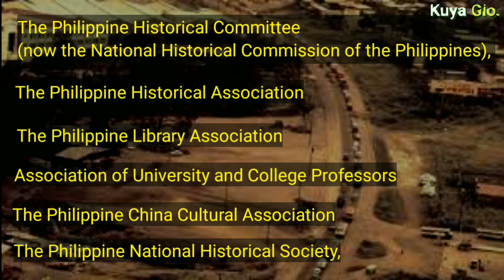MGA DATING PANGALAN NG EDSA | KASAYSAYAN NG EPIFANIO DE LOS SANTOS AVENUE (EDSA)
Ang kwento sa video na ito ay tumatalakay sa mga dating pangalan ng EDSA.